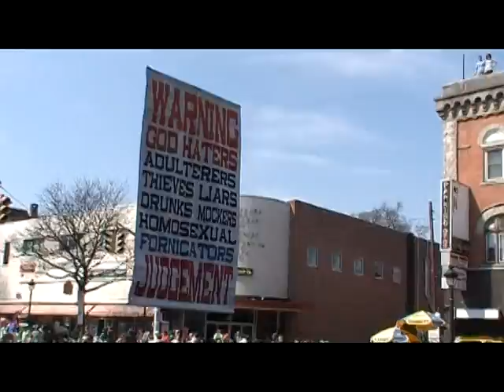Saint Patrick Parade Stroudsburg brother Ed